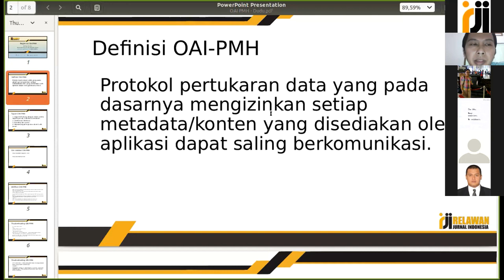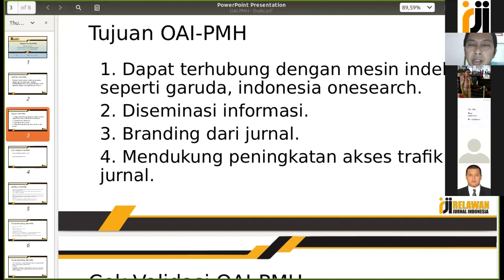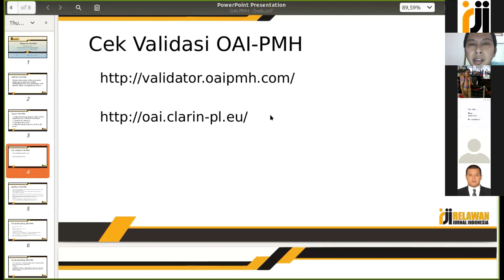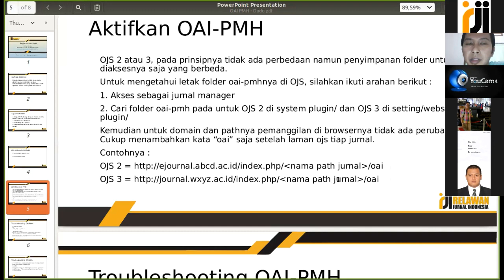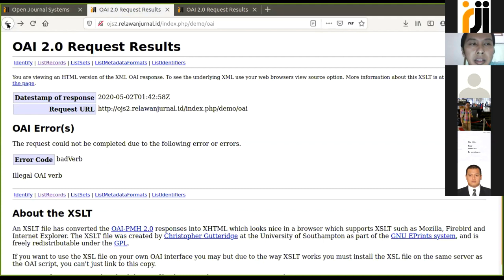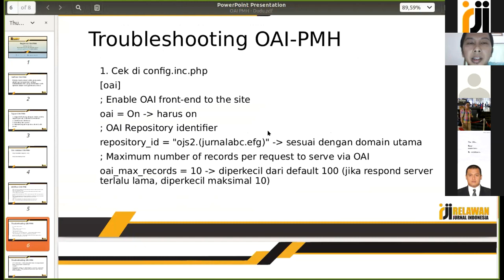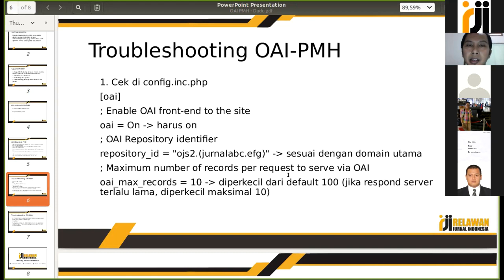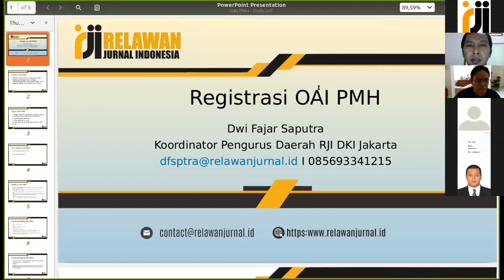Cara Registrasi OAI PMH pada OJS 2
OAI PHM adalah protokol untuk pertukaran data. Ini tujuannya aplikasi antar satu dan lain dapat berkomunikasi dalam hal ini untuk jurnal. Misalnya jurnal dan pengindeks. Simak videonya!

Narasumber: Dwi Fajar Saputra, S.Sos., M.M